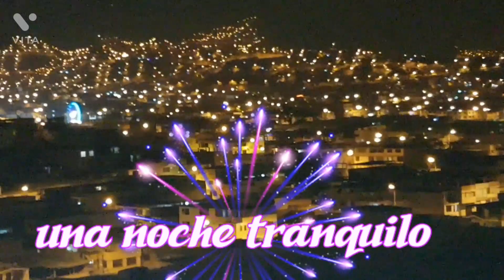PRIMERA NOCHE DEL AÑO 2022 LIMA PERU